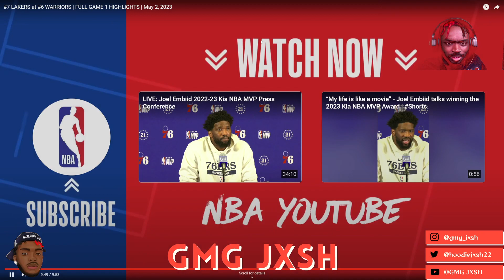LAKERS VS WARRIORS GAME 1 REACTION !!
What's up GMG crew I'm back with another reaction video and this time I’m to the Lakers VS Warriors game 1 but make sure you, like, comment, and subscribe for more videos like this…
My Social Medias:
FAQ:
Name: Josh
Age: 19
Camera: Sony ZV1